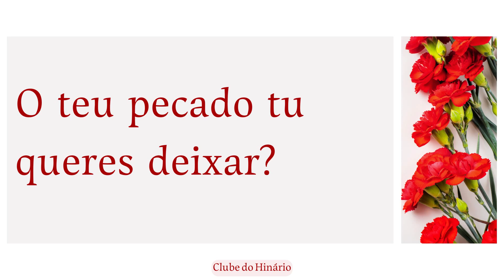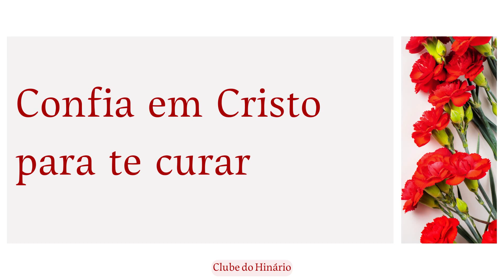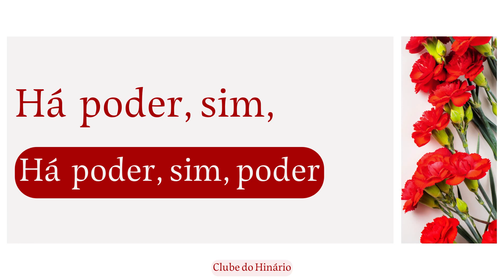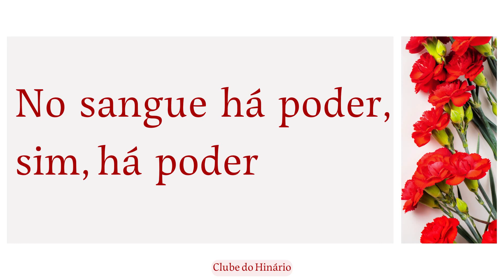491- Há Poder no Sangue de Jesus - Harpa Cristã - Tenor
491- Há Poder no Sangue de Jesus - Harpa Cristã - Tenor

denominações que tanto nos inspiram:

entre outros.

Muito obrigado